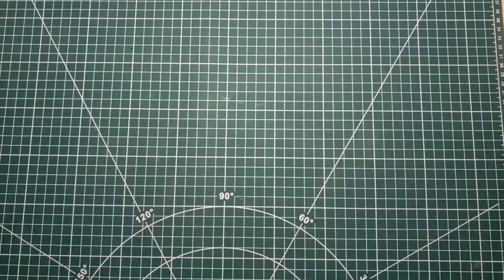how to make wall lights at home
how to make night lamp at home
how to make hitter at home